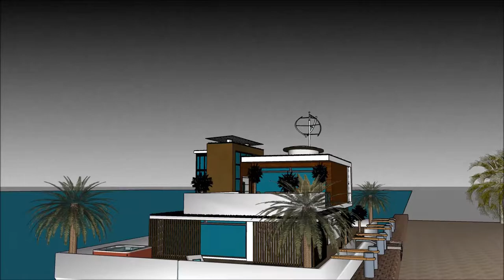luksusowa willa wynajem nad morzem na sprzedaz najdroższa willa na świecie zalasewo Amsterdam design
The floating house villa houseboatzania launching an innovative high-end luxury yacht floating house villa mansion home design potentially as a display of exhibition of the luksusowa willa wynajem nad morzem na sprzedaz najdroższa willa na świecie zalasewo Amsterdam design.

The collection of the Floating house villa houseboatzania concept of luksusowa willa wynajem nad morzem na sprzedaz najdroższa willa na świecie zalasewo Amsterdam design consists of high luxury and architectural art pieces in minimalism combined with living on the waterfront of the harbour.

The floating house villa mansion yacht design has the basis to sustain living with high standards and contemporary structural luksusowa willa wynajem nad morzem na sprzedaz najdroższa willa na świecie zalasewo Amsterdam design with numerous of prospects for excessive living and celebrating the desire of life worldwide: